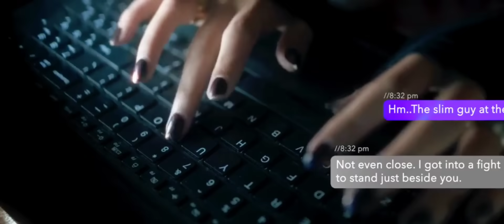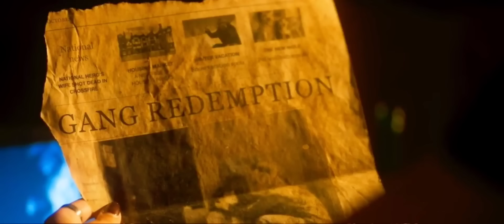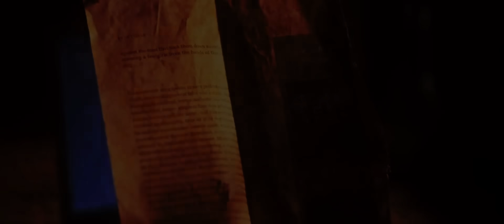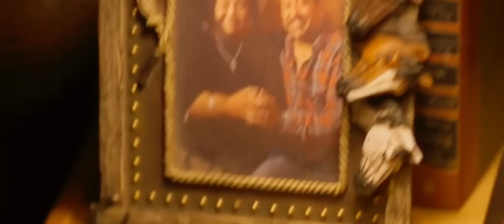GANGSTER PALING BERKUASA DI MEXICO‼️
Editor : Japi

Admin / Scriptwriter  : i. Dicky

Hardware Equipment

Stand Microphone :
• Tangan
• Gagang sapu
• Tangan Kru

Software

Edit Thumbnail :
• Pixellab (playstore)

SUPPORTING EQUIPMENT

• Magnum Filter
• Essecence
• Djarum Coklat
• ABC kopi
• Sprite

BACKSOUND